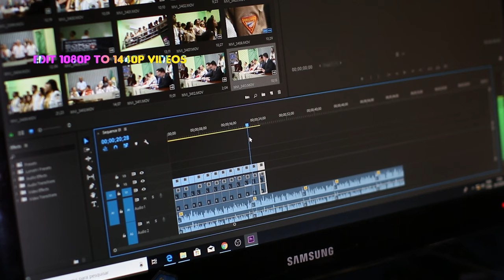How much ram needed for gaming & editing? | Youtube Shorts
Currently around 16GB is ideal for gaming. You can get away with 8GB no problem too as long as you don’t play in resolutions higher then 1080P. A few games will come close to filling 8GB memory in an optimized windows environment (startup items and programs streamlined) Games like GTA V, BF 1 and 5 and Assassins Creed Origins will come close to filling 8GB if on 4gb card or better. I have never seen a game use more then 10GB primary memory at 1440P or 4K resolutions on a card with more then 6GB. For video editing it really comes down to your working resolution and how big the project is. I would not use anything less then 16Gb and would only go to 32GB if you have huge 4K projects. Anything more then this is overkill in most cases apart from extreme 4k video productions using hi end pro 4K cameras with large files(ie red).

GEAR USED IN THIS VIDEO:

Camera Gear
Sony Zv-1
tripod for Zv-1
Zv-1 Batteries
Camera mic

Lighting
Ring Light
Light Stands

Sound
External Mic

Tripods
mini Tripod

Editing
Premiere pro
After effects
Photoshop
illustrator

My editing pc configuration

27 inch curved 4k monitor
rtx 2060 graphics card
ryzen 3500x
32 gb ddr4 ram
500 gb m.2 NVME
2tb hdd
550 W PSU
Aorus pro p MOBO

my storefront
my camera setup
my pc

_tags_

8gb vs 12gb vs 16gb,
4gb vs 8gb,16gb vs 32gb,
how much ram do you need,
ram,ram in 2020,ram for gaming,
how much ram is enough in 2021,
4gb ram in 2020,8gb ram in 2020,
pc memory,
red dead redemption 2,
battlefield 5,
pubg,
fps,
test,
games,
ask pcmag,
laptop,
memory,
technology,
tech,
hardware,
software,
16gb vs 32gb ram,
pc gaming,
how much ram do you need for gaming,
how much ram do you need for fortnite,
gaming,
32gb ram,
do you need 32gb of ram for gaming,
dawid does tech stuff,
pc haredware,
computer hardware,
pc